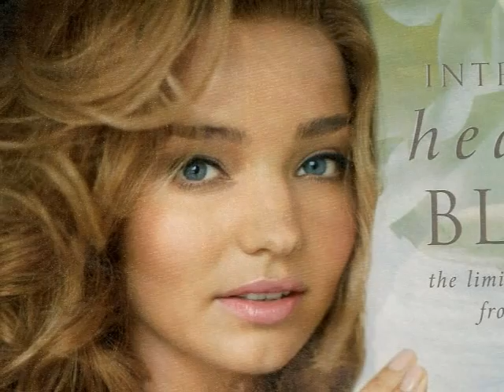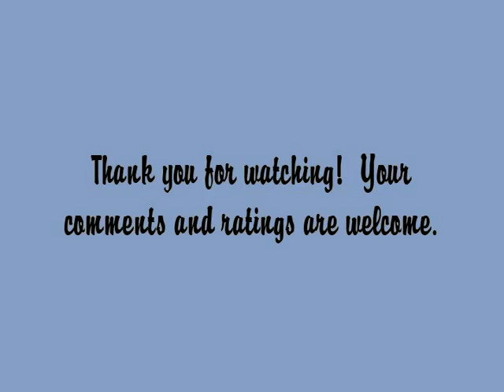Stereo Love Featuring Miranda Kerr And Candice Swanepoel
Here is a montage to the song "Stereo Love" by Edward Maya, starring Miranda Kerr and Candice Swanepoel, two of Victoria's Secrets Angels. Your comments and ratings are welcome. Please enjoy!